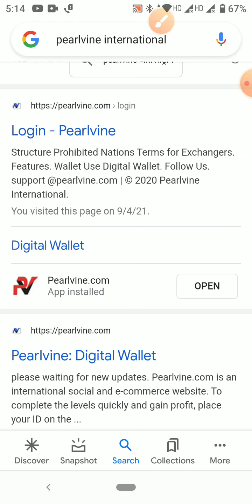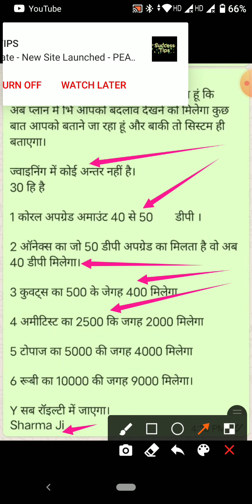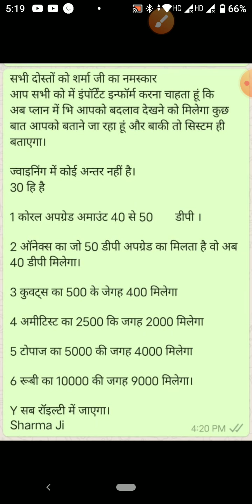Pearlvine International system ने चेंज किया 'Rank upgradation'.अब 50% नहीं मिलेगा।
Pearlvine International
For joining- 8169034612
Call for DP & Id Active

This is best platform of group crowdfunding.

PEARLVINE INTERNATIONAL BANK(USA)
👍(1)-यह एक बैंकिंग प्रणाली ROBOTIC SOFTWARE SYSTEM  है।
👍(3)-इस सॉफ्टवेयर के निर्माता डॉक्टर डेनिएल जॉनसन हैं, ये एक गणितज्ञ , Scientists,तथा Technologist और कैंसर जैसे गंभीर बीमारी पर शोध करते हैं,इनका बहुत बड़ा अस्पताल अमेरिका में है।
👍(4)-इस सॉफ्टवेयर का निर्माण अमेरिका के टेक्सास शहर में 2015 में हुआ,तथा भारत में 2018 में आया।  यह 156,देशो में लगातार  5 वर्षों से लगातार कार्य कर रही  हैं ,सिर्फ 8 आतंकवादी देश को छोड़ कर।
👍(5)-इस सॉफ्टवेयर सिस्टम में एक Online Global Account opening होता है 30 $  डॉलर से यानी भारतीय मुद्रा में ₹ 2250/- रुपये से open किया जाता है। खाता Open होते ही आप WORLD WIDE MEMBER हो जाते हैं 156 देश के।
👍(6)-इस System में Account open करने में मात्र
२)-Mobile Number
३)-Name-(जो बैंक में है),
४)-30 डॉलर लगता है।
👍(7)-इस Software के जरिए आपके Account में only डॉलर का ही लेन-देन होता है।
भारतीय मापदंड के अनुसार 1 डॉलर =₹-75/76 रुपया होता है।
 (समय के अनुसार डॉलर का रेट बढ़ते-घटते रहता है )
👍(8)-यह System आपको दो तरह से INCOME देती है,
👉पहला-PASSIVE INCOME-यानी (NON-WORKING) Income
👉दूसरा-ACTIVE INCOME (WORKING) Income
👍(9) ये सिस्टम ऑटोमैटिक 156 देशों से जितना खाता हर एक Second में खुलता है SYSTEM आपके Account के नीचे Second के Timing के हिसाब से जोड़ती है।
👍(10)-इस SYSTEM में जितने भी (नया) खाता खुलता है उस तरीख से हर क़िस्त  (पुराने)खाता पर,जिस दिन System  में ₹-54,000,000 रुपया जमा होता है  WORLD WIDE New Pearlvine Account से Old Pearlvine Account में Automatic मैट्रिक्स प्रणाली (गणितीय पद्धति) के तहत अपने आप TRANSECTION हो जाता है।
👍(11)-इन सारे पैसे को निकालने के लिए आपको भारतीय बैंक खाता में ट्रांसफर करने के लिए Account no,IFSC CODE और SWIFT CODE तथा कैंसिल चेक,नॉमिनी का नाम ,Date of Birth System में डालकर खुद से KYC करना पड़ता है,ये KYC 36 घण्टे में SUCCESSFUL मैसेज आपके रजिस्टर मोबाइल नंबर पर आ जाता है।
👍(12)-इन सारे डॉलर को भारतीय बैंक में ट्रांसफर करने पर ( भारतीय रिज़र्व बैंक) द्वारा (RDA) पार्ट के अनुसार 10% (टैक्स) काट कर आपके (भारतीय बैंक ) खाता में जमा (क्रेडिट) कर देती है।

👍(13)-WORKING INCOME PLAN:--🛩✈🛩✈🛩✈🛩✈🛩
👉WORKING के तहत FAST INCOME होते हैं,
#-पहला--Ref. Income 50%
#-दूसरा--Team performance-1.25 $ डॉलर
#-तीसरा--System Autopool Income.
#-चौथा--Upgradation Income 50%.

👍(14)-UPGRADATION INCOME:-
मान लीजिए आपके डाइरेक्ट के डाइरेक्ट में 7 लेबल में कही से भी लोग अपना पोस्ट UPGRADE करते हैं तो आपको 50% UPGRADATION INCOME आता है,इसे Mother Income भी कहते हैं।
👉१)-पहला लेबल (PEARL)-30 $×50%=15 $=₹-1125/- रुपये।
👉२)-दूसरा लेबल (COREL)-40$ का 50%=20$=₹-1500/रुपया।
👉३)-तीसरा लेबल (ONYX)-100$ का 50%=50$=₹-3,750 रुपया।
👉४)-चौथा लेबल (QUARTZ)-1000$ का 50%=500$=₹-37,500/रुपया।
👉५)-पांचवां लेबल (AMETHIST)-5000$ का 50%=2500$=₹-1,87,500/रुपये।
👉६)-छठा लेबेल (TOPAZ)-10,000$ का 50%=5000$=₹-3,75,000/रुपये मिलता है।
👉७)-सातवां लेबल
(RUBY)-20,000$ का 50%=10,000=₹ 7,50,000/-रुपये मिलता है।
            💐OFFER💐
       💐Bonanza 20-20
👉7 फरवरी 2020 को👈 BONANZA 20-20 लागू हुआ।
          ये OFFER, जो PEARLVINE के MEMBER है उन्ही लोगो के लिए ये OFFER है
👉WORKING MODE में अगर आप Bonanza 20-20 को अगर UPGRADE साथ साथ मे करते हैं ,या बाद में करते हैं तो जहां Pearl का Income 32 लाख  के साथ आपको
अब Bonanza 20-20 का 65 लाख का ऑटोपूल फ़ास्ट आने लगता है।
      अब आपको तय करना है कि INCOME  FAST लेना है कि SLOW लेना है ।
इस डॉलर से हम बैंक ट्रांसेक्शन,पर्सनल ट्रांसेक्शन के अलावा,मोबाईल रिचार्ज,DTH रिचार्ज,बिजली बिल,गैस बिल,LIC प्रीमियम,Onling Shoping,या हमसे Live Rate पर ले सकते हैं।